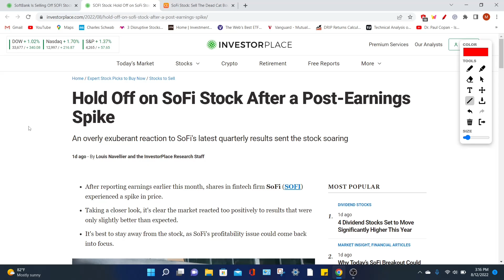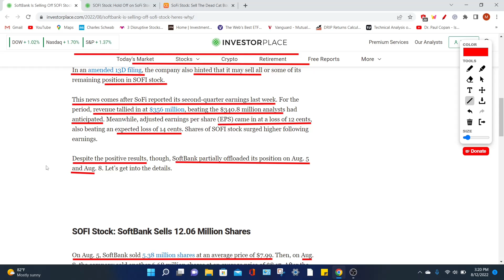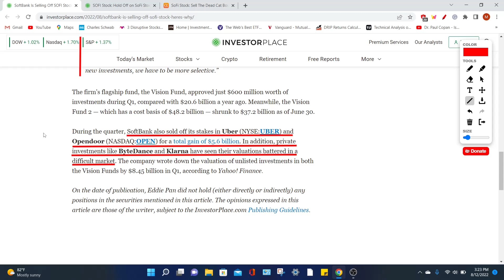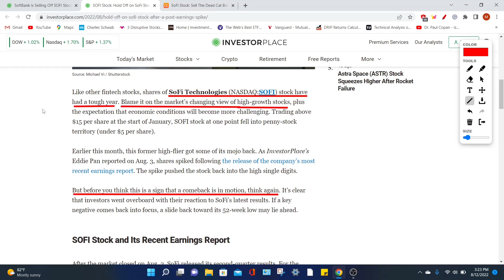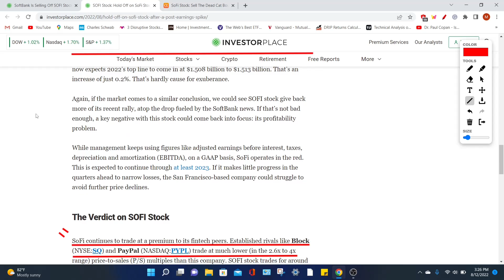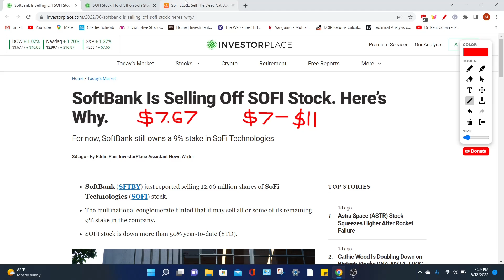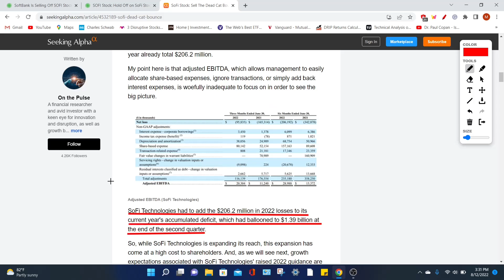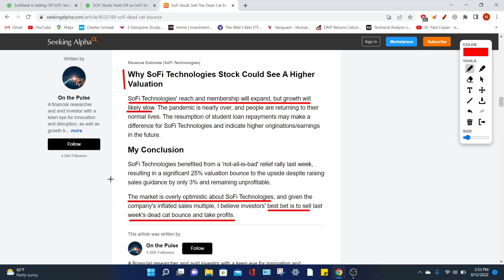Sofi Stock Price Target of $3.50! Why is everyone selling Sofi stock? Sofi Technologies stock news!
We have new sofi stock price targets and sofi stock price predictions. In this video, we will look at sofi stock news which was not very positive today. Softbank has sold a large portion of its SOFI stock holdings which has caused investors to also liquidate and sell their sofi shares. The reason why this was a good time to sell sofi stock is that it recently surged off of good news from its earnings report. Investors should not be dismayed because Softbank did not sell their sofi shares because they lost hope in the company but rather because Softbank needs capital right now which is why they also sold Uber stock and Opendoor stock. A financial report also gave a sofi stock price target of $3.50 which is low. The Sofi Technologies stock price target is based on current financials while I think because sofi stock is a growth stock it should be based upon forwarding financial metrics. If we take into consideration the CAGR for Sofi then the real sofi stock price prediction should be between $7 and $11 per share. Investors are scared because of the current negative economic environment due to rising interest rates, out-of-control inflation, a recession, and a stock market crash. In the end, I think Sofi is still a great company and business to own in a well-diversified stock portfolio. Lastly, I want to mention that Sofi Technologies will become profitable on a GAAP basis at the end of 2024 which is very positive for the stock price.